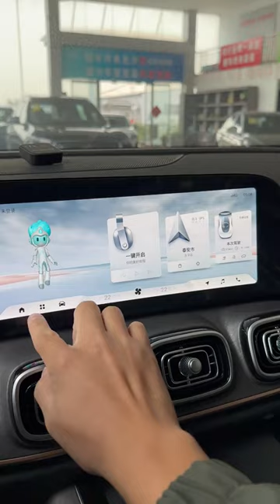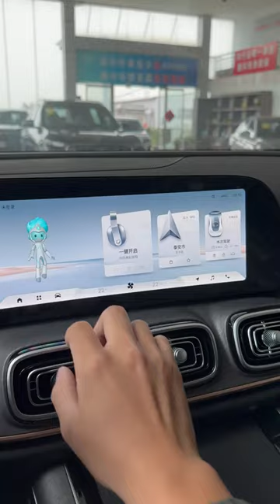The New 2025 Chery Tiggo9 Review & Walkaround